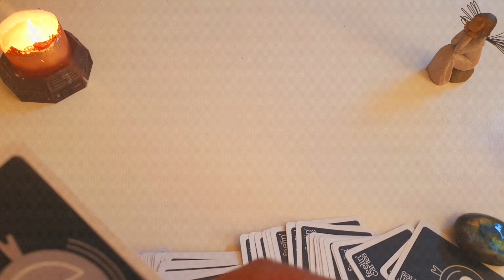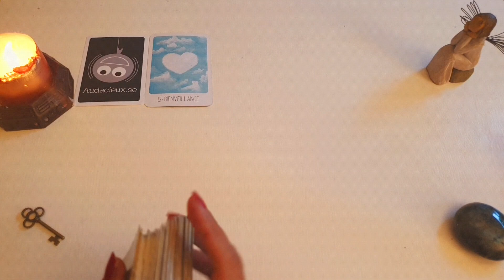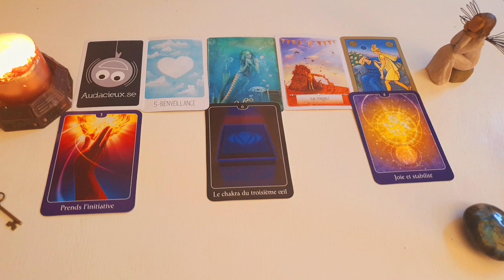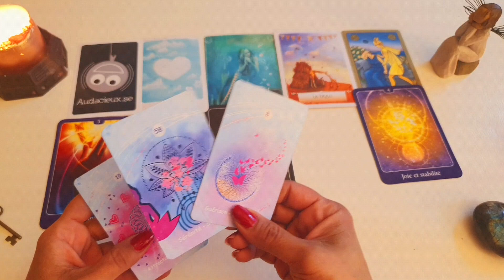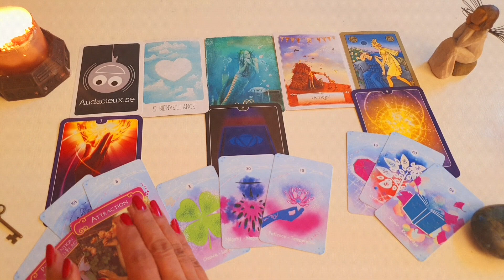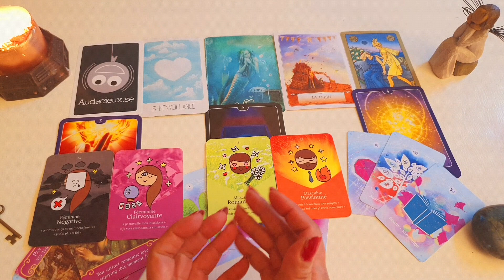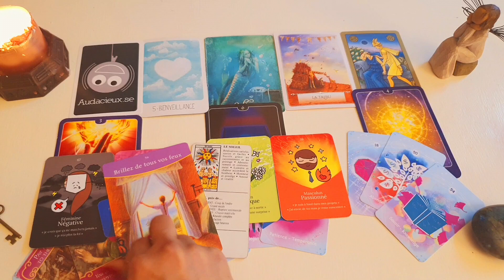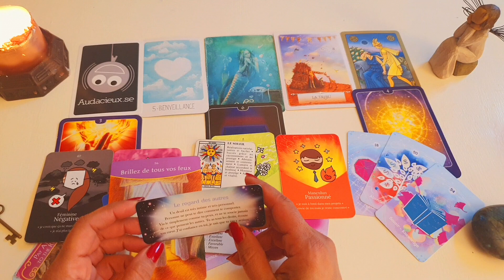فال روزانه جمعه ۲۴ آذر ۱۴۰۲ - احساسی، کاری، مالی و جواب به نیت شما